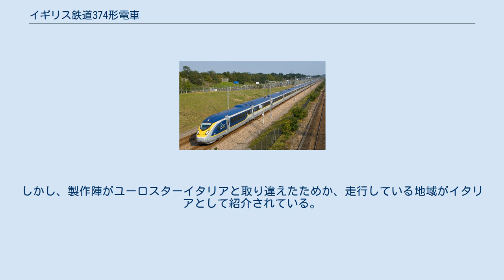イギリス鉄道374形電車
374形（Class 374）は、イギリスとヨーロッパ大陸を結ぶ高速列車ユーロスターで運用される動力分散式の電車である。
最高速度は320km/hで、「ユーロスターe320」の愛称がある。
シーメンス製の高速電車「ヴェラロ」の規格を採用しており、英仏海峡トンネルを含むロンドン・パリ・ブリュッセル間に加えてオランダ、ドイツへの直通にも対応した設計となっている。
2015年より既存のユーロスターの増発用として投入された。
 374形の設計はシーメンスがICE 3をベースに開発した高速鉄道車両「ヴェラロ」の一員であるヴェラロDが基になっており、英仏海峡トンネルを含めた国際列車に対応する設備を備えている。
ドイツ鉄道もICEの一員としてヴェラロDをベースとした英仏海峡トンネル対応型の407形を投入している。
 ユーロスター社は新型車両の投入に7億ポンドを投じ、入札の結果シーメンスへの発注が決定した。
英仏海峡トンネルの安全基準に適合するため、編成は中間部で8両ユニット2本に分割可能な16両編成となった。
TGVがベースの373形は両端に客室のない動力車を配置した準動力集中方式とされたが、374形は電動車と付随車を半数ずつとした動力分散方式が採用されている。
 ロンドンのセント・パンクラス駅を起点にパリ北駅、ブリュッセル南駅を結ぶ列車に投入されるほか、アムステルダム、フランクフルト、ケルンへの乗り入れも実施される予定である。
このうちロンドンとアムステルダムを結ぶ列車の運行が2016年12月より開始された。
 英仏海峡トンネルを通過する認可が降りたため、2015年11月20日より限定的に営業運転を開始した。
アムステルダムへの運行は2016年12月から2017年初旬にずれ込んだ。
 「新幹線変形ロボ シンカリオン」 52話のワンシーンに登場した。
しかし、製作陣がユーロスターイタリアと取り違えたためか、走行している地域がイタリアとして紹介されている。